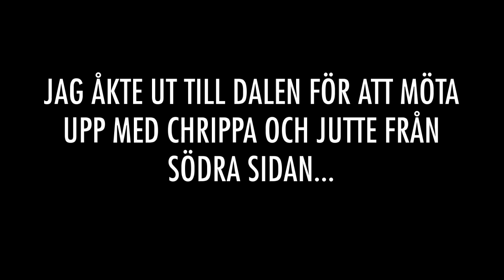Intervju med SödraSidan